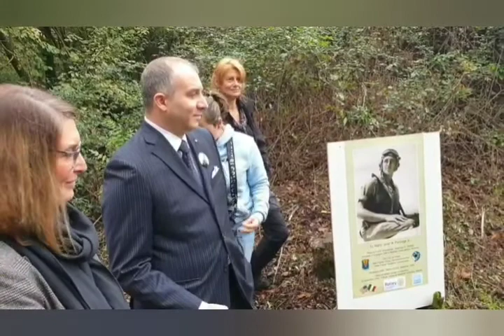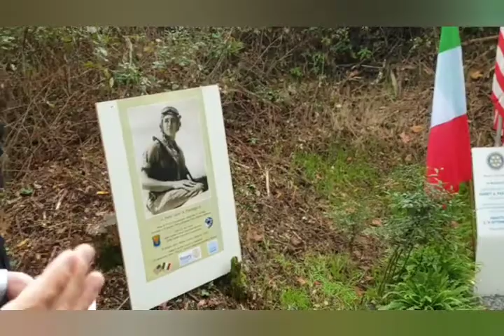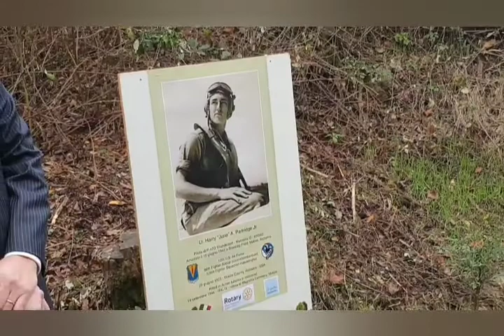Bernate Ticino: inaugurato dal Rotary Magenta il percorso in memoria di Harry Partridge